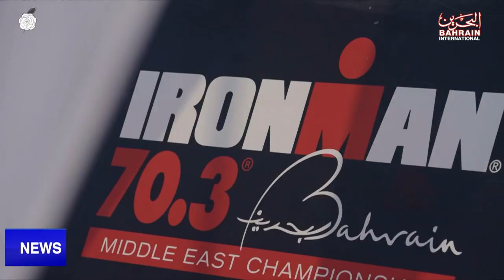BAHRAIN NEWS CENTER : ENGLISH NEWS 09-12-2022